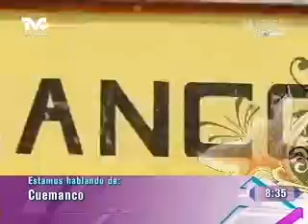Cuemanco (METVC)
MUJERES EN TVC - AVENTURA MÉXICO